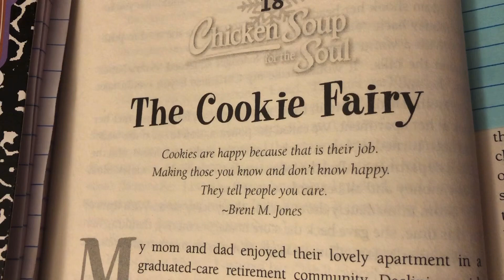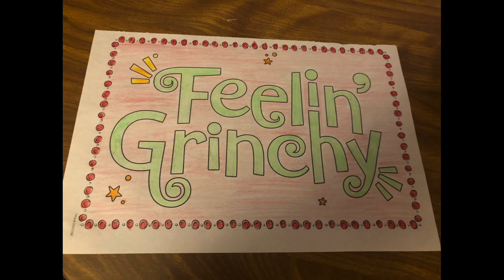Vlogmas Day 18 no more potatoes 😩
Follow me in my plant based weight loss journey and it’s been a journey for sure!